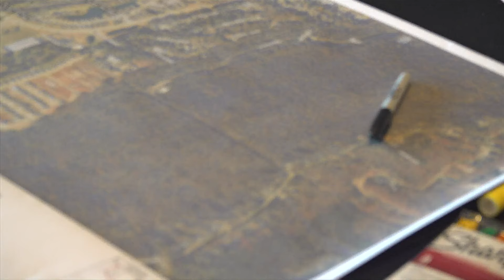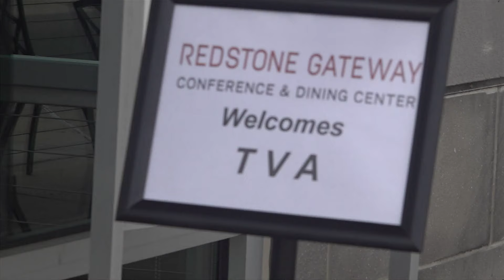Power move: TVA talks supplying a growing Redstone Arsenal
The arsenal is expecting to increase its power consumption as new projects take shape, but TVA thinks it has a solution to serve both Redstone and the community.